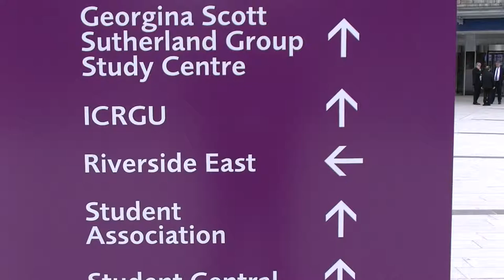Riverside East in Aberdeen Scotland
W tym miejscu miałem szkolenie OGUK doctors w Aberdeen Szkocji. Jest to nowo wybudowany obiekt Riverside East w podziemiach którego mieści się centrum rehabilitacyjne dla pracowników OffShore platform wiertniczych.